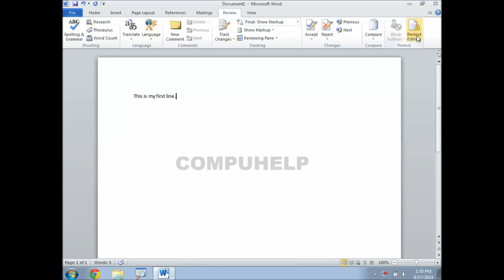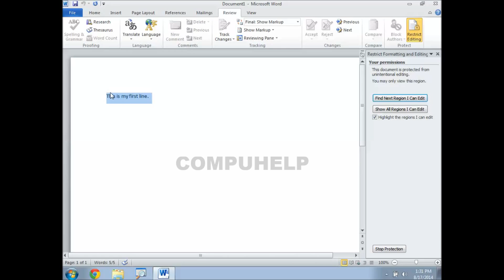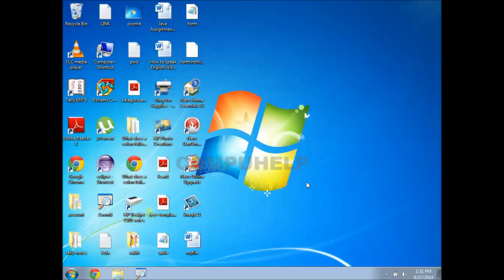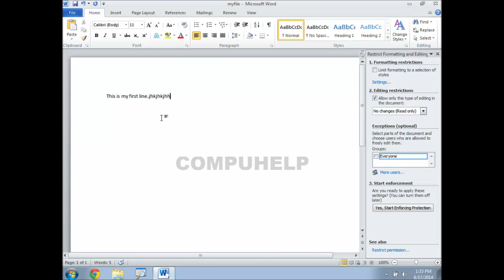09-How to apply password to page and file in MS Word(In Hindi)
This video will teach you how to apply password to page and file in MS Word.
Voice:- Mr.Akash